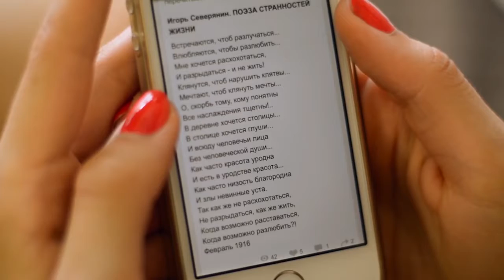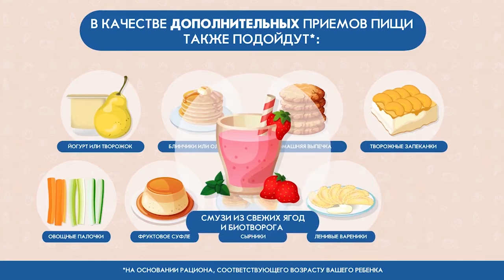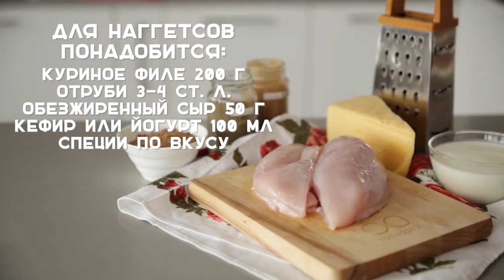"Моё утро" от 27.08.2021